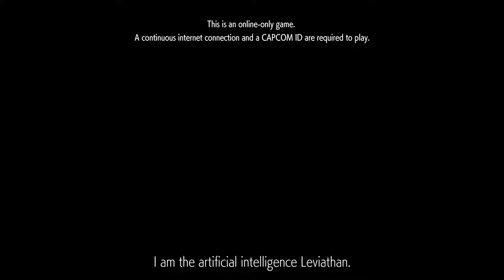Coming to Xbox Game Pass Early July 2023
0:00 - Leaving Game Pass
0:44 - Grand Theft Auto V
0:53 - Sword and Fairy: Together Forever
2:47 - McPixel 3
4:08 - Common’hood
6:06 - Insurgency: Sandstorm
7:30 - Exoprimal
10:41 - Techtonica